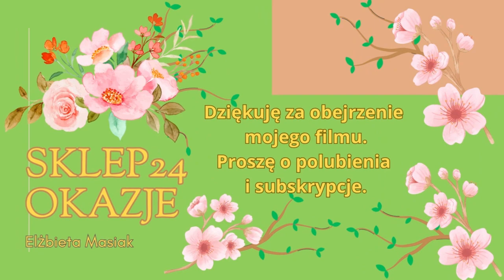#3 Bluzki, tuniki damskie/ Niespotykane wzory/ Duże rozmiary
@sklep24okazje Film #3
Prezentacja odzieży damskiej - bluzek i tunik, które sprzedaję na swoim profilu na Vinted oraz Allegro Lokalnie.
Jeśli chcesz dowiedzieć się więcej, to wejdź na stronę.
Tam są wszystkie wymiary poszczególnych rzeczy oraz ceny.
Serdecznie zapraszam i pozdrawiam Elżbieta
Linki do moich profili znajdziesz na stronie głównej.
To da mi dużą motywację do tworzenia więcej treści na moim kanale.
Dziękuję.